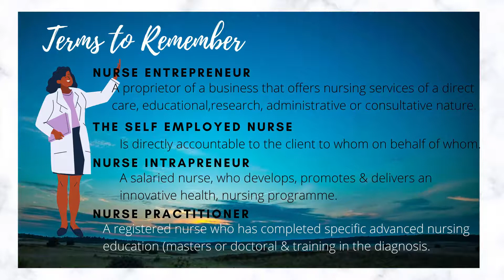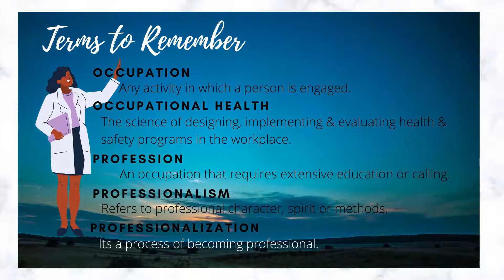Nursing Review Intro - Nursing As a Profession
Nursing As a Profession - Terms to Remember.
This will help you understand basic terms and its easy to remember.

Good luck and stay safe.
Stay Home.